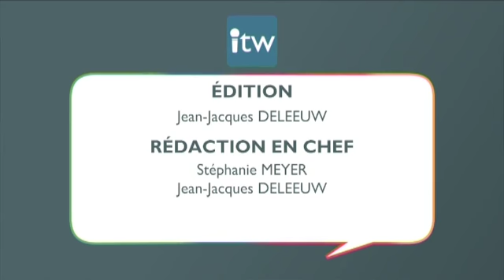L'Interview - Benoit Hellings (Ecolo) - 13/12/2017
Benoit Hellings (Ecolo), député fédéral, a répondu aux questions de Jean-Jacques Deleeuw dans L'Interview de ce mercredi 13 décembre 2017 sur BX1.

Retrouvez L'Interview du lundi au vendredi à 12h45 sur BX1.